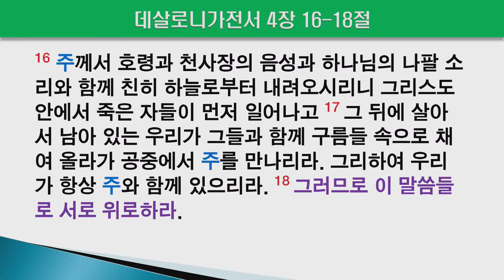휴거를 위해 깨어 있으라(Watch)는 말의 의미(정동수 목사 사랑침례교회)